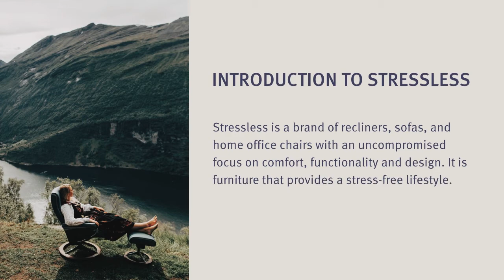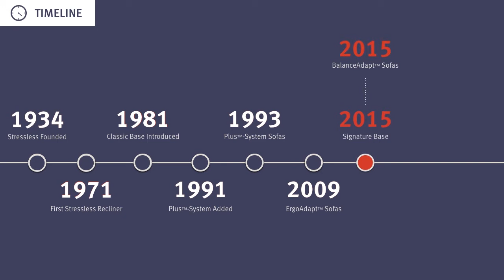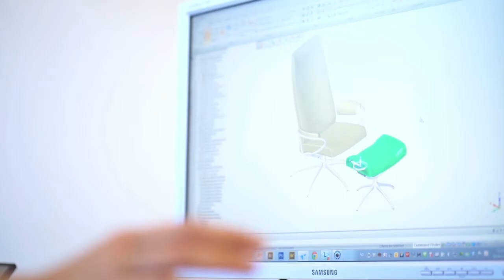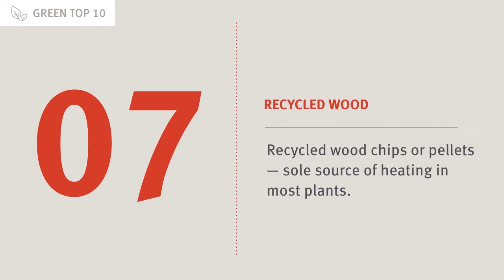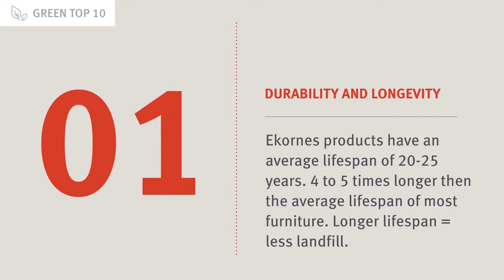Introduction to Stressless